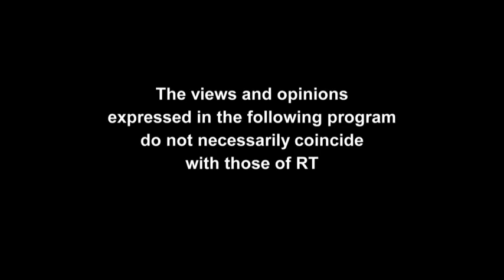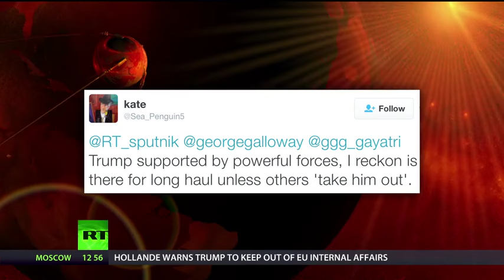SPUTNIK 163: George Galloway Interviews Dr. Russell Foster & James Whale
Just a few weeks ago, it looked certain that the final round of the French presidential election would be a contest between the right and the even more right. But a few weeks is a long time in politics. Today, Fillon is looking like a dead political duck, sunk by the oldest of vices – greed. And then there is the rise of France’s Jeremy Corbyn – Benoit Hamon – the new and unexpected candidate of the formerly discredited Socialist Party. If he can set public opinion alight the way he has taken his party by storm, could the final round be between the left and the far-right? To discuss this fascinating French teaser, we invited Dr. Russell Foster of King’s College London into the studio.
And, he’s loud, opinionated, controversial, and absolutely unmissable. And Donald Trump is much the same. James Whale has been the master of the British radio airwaves for decades and there’s always a spirited discussion whenever he’s around. So this week, we invited him aboard Sputnik for some lively sparring about Donald Trump and more…